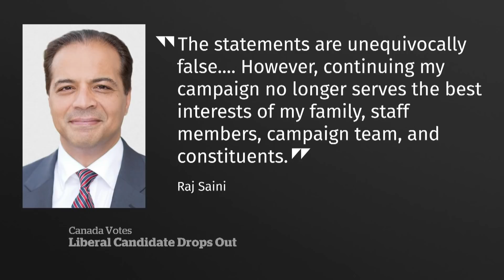Trudeau questioned about handling allegations against former candidate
Liberal Leader Justin Trudeau was questioned by reporters and his opponents about how harassment allegations against former Liberal candidate Raj Saini were handled